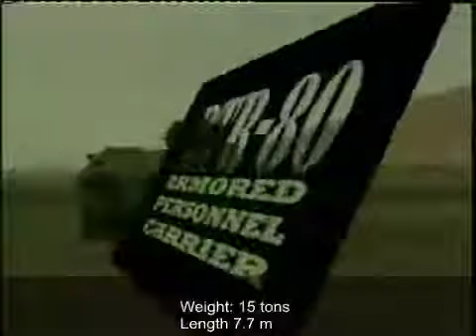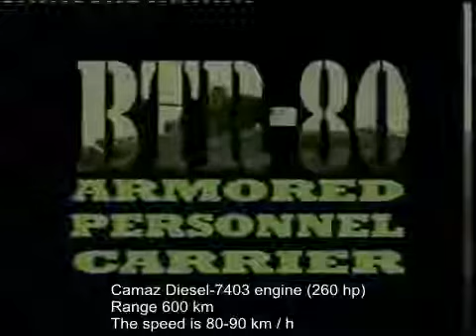BTR 80 armored